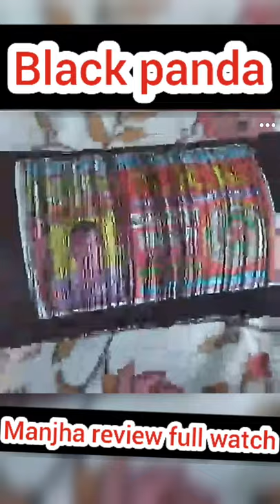black panda manja🐼🔥🔥😱👌 review#manjha#sherkhan